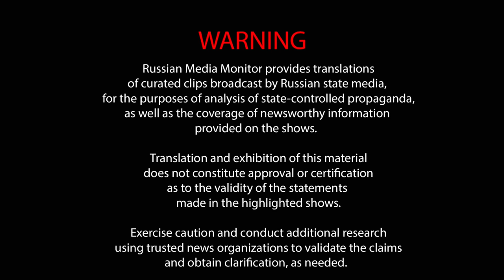Pavel Gubarev defines Russia's goals